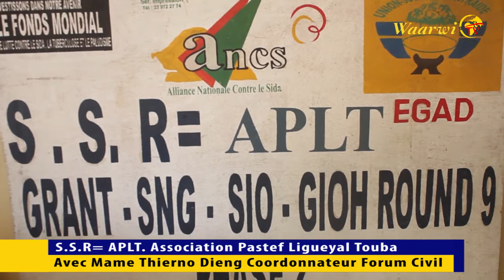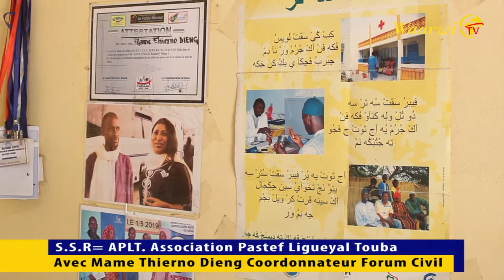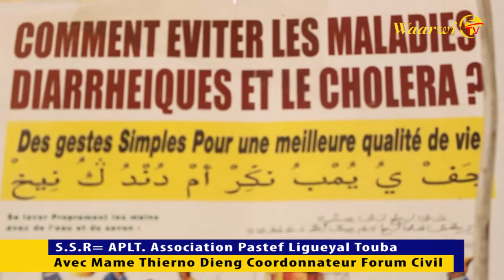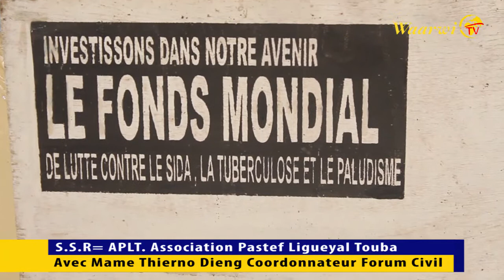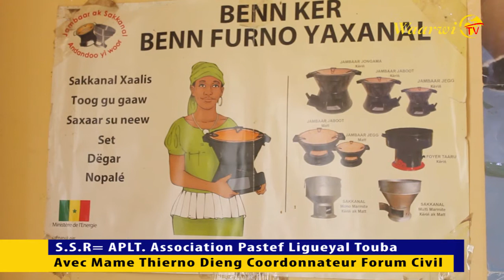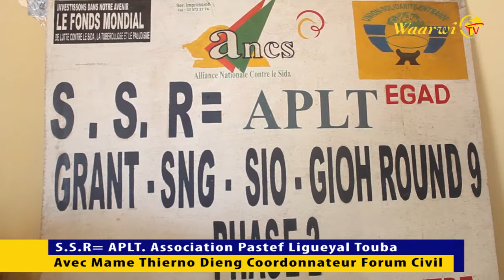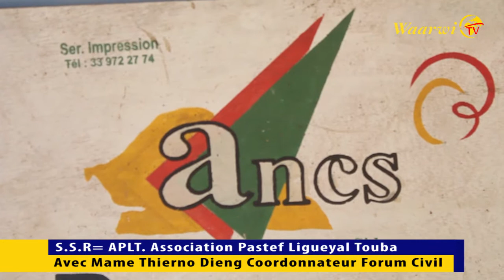Exclusif Mame Thierno Dieng Coordonnateur Forum Civil et President Association Pastef Ligueyal Toub